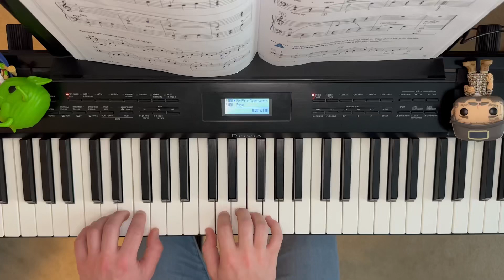Piano Adventures Level 1: “Shepherd’s Song”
Video reference for my students!